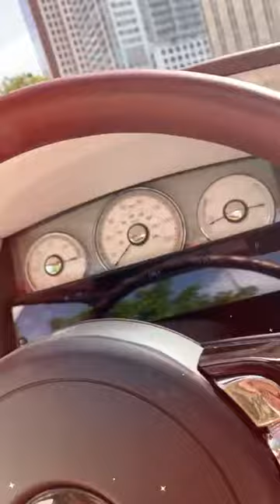Daniella Chavez - Instagram Live 18 De Agosto De 2019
Grabación integra de la transmisión que hizo desde su cuenta oficial de instagram la actriz y modelo chilena Daniella Chavez el pasado 18 de agosto de 2019.